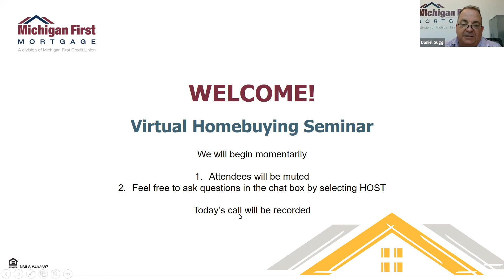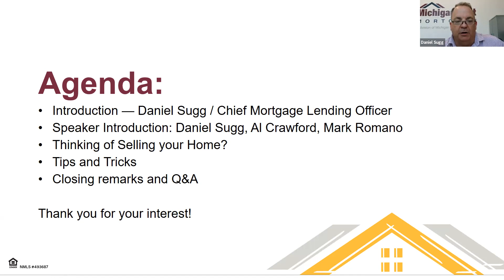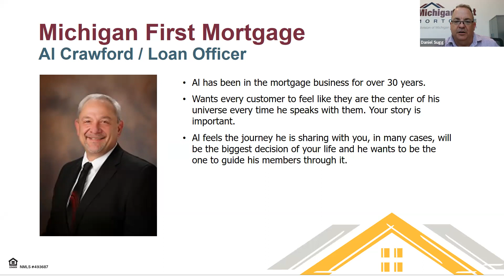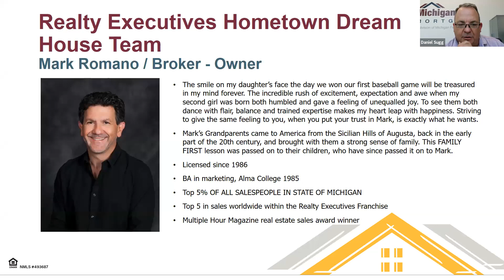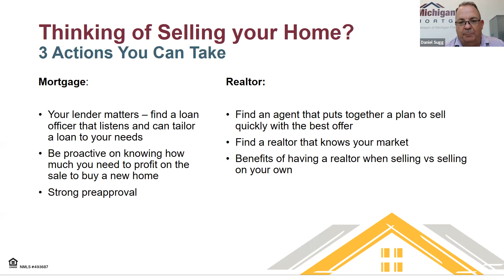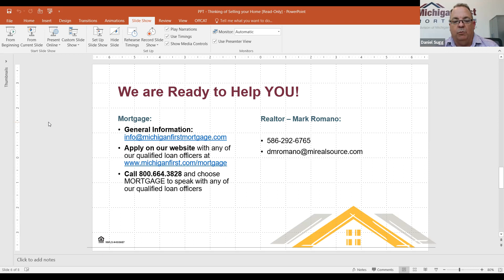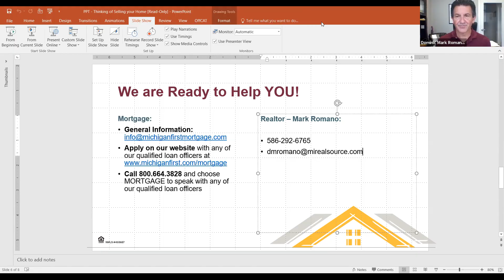Thinking of Selling Your Home?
We discuss things to consider as you think about upsizing and downsizing to fit your needs. Our panel of industry experts walk through how to choose a Realtor and Mortgage Lender, what to expect from the process, and provides you a picture of the costs associated with selling and moving.

Topics will include, but are not limited to:
  • Knowing when you're ready to sell
  • How to choose a Realtor and Mortgage Lender for your new home
  • What to expect when selling: appraisals, equity, and inspection
  • Understanding the costs of selling and moving
  • Tips and tricks to selling quickly

Michigan First Mortgage is a division of Michigan First Credit Union. Equal Housing Lender. Company NMLS# 4943687